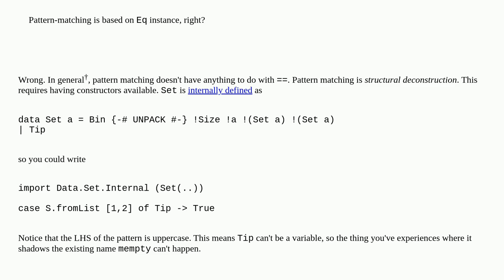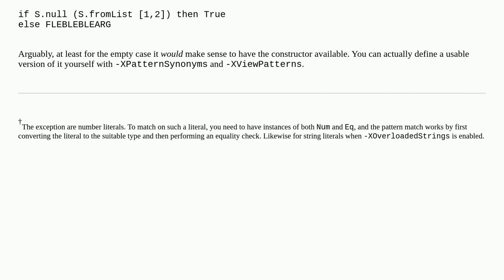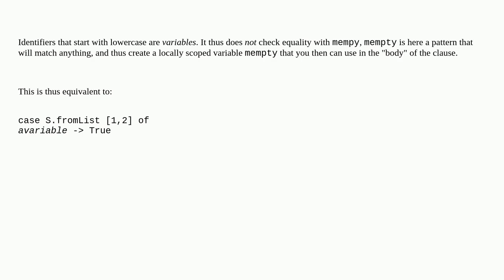Case on a set ignores equality/inequality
A special thanks goes out to the community

  haskell